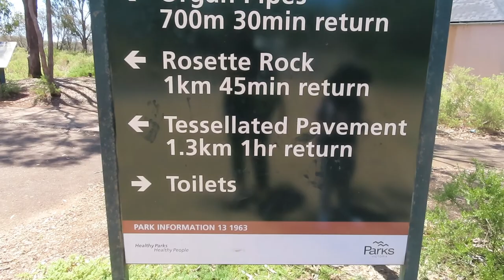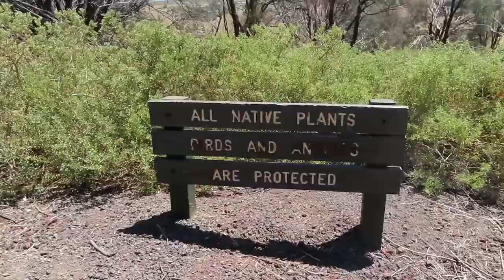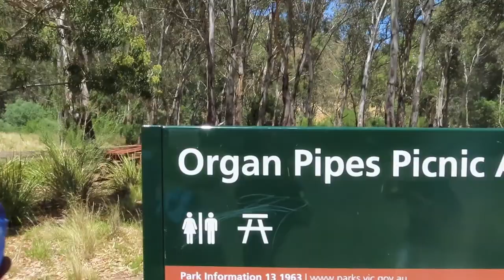Organ Pipes Sunbury || melbourne australia victoria